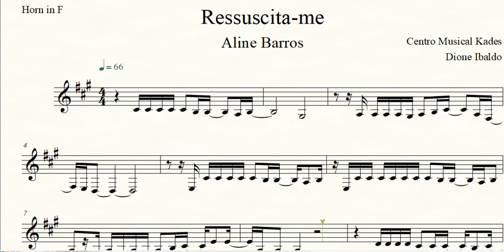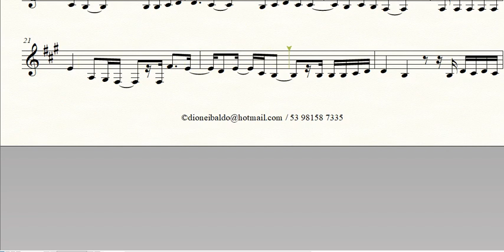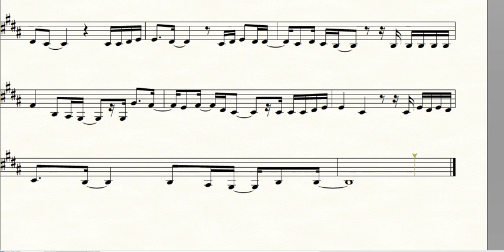Partitura RESSUSCITA-ME - Aline Barros - Trompa